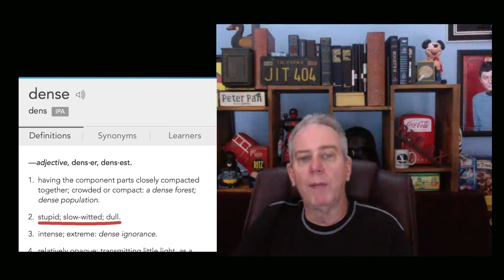Dennis Regan - Comedian - Mr. Perfect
Dennis Regan talks about something for a few minutes.